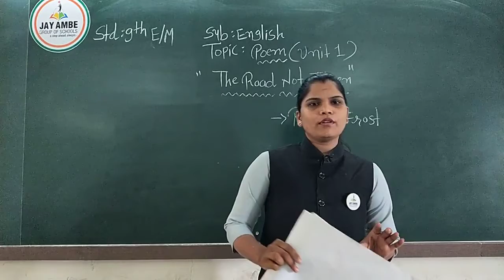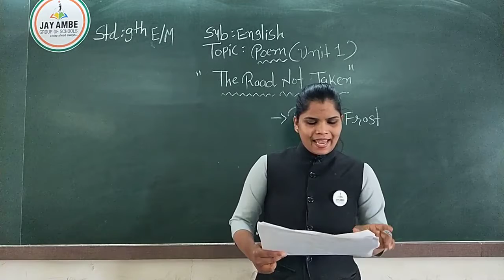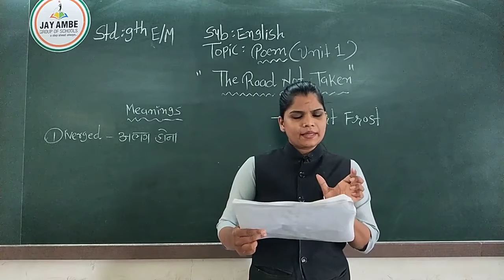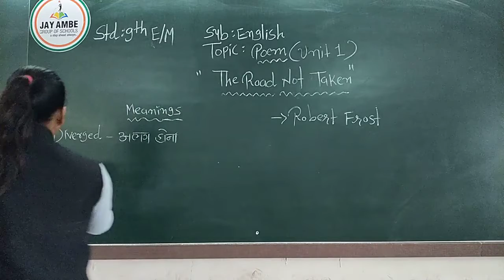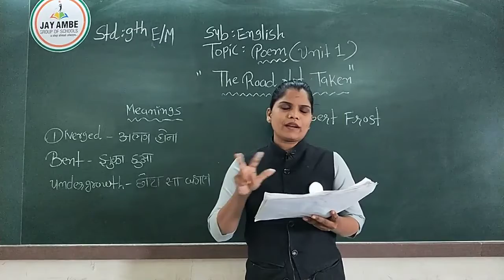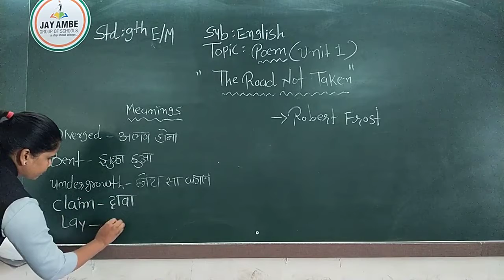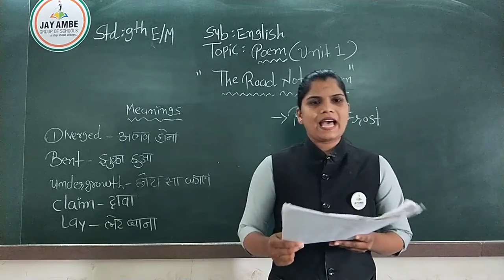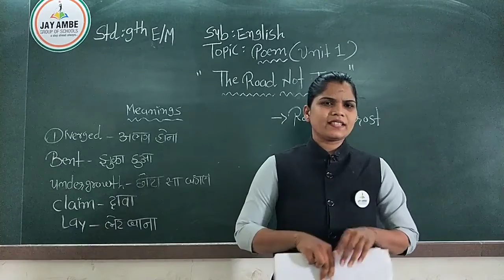Std 9 Em English Unit 1 Poem 1